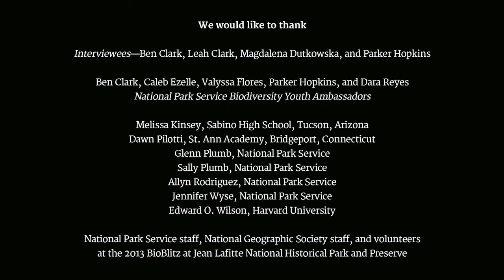Inspired by Nature: A Collaborative Storytelling Project of the E.O. Wilson Biodiversity Foundation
In May 2013, students from all over the country came to Jean Lafitte National Historical Park and Preserve near New Orleans, Louisiana, for a National Park Service/National Geographic BioBlitz. Together, they developed a sense of awe about the natural world as they worked together with volunteer scientists, teachers, and other community members to find and identify as many species of plants, animals, microbes, fungi, and other organisms as possible within the 24-hour event.

E.O. Wilson has said, "There is no greater high than discovery." With this collaborative storytelling project, "Inspired by Nature," the E.O. Wilson Biodiversity Foundation aims to capture the moment of personal discovery and transformation that occurs as young people connect with the natural world at BioBlitz. As the Foundation works to foster a new generation of enthusiastic explorers and informed citizens, we hope these stories will inspire and connect us all around the importance of environmental conservation and biodiversity.